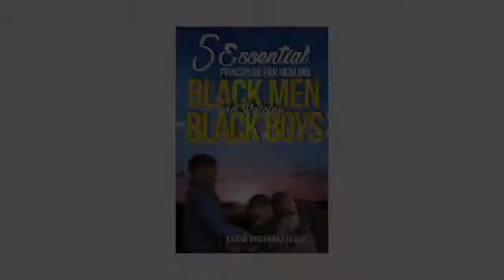Essential Principles for Healing Black Men and Raising Black Boys